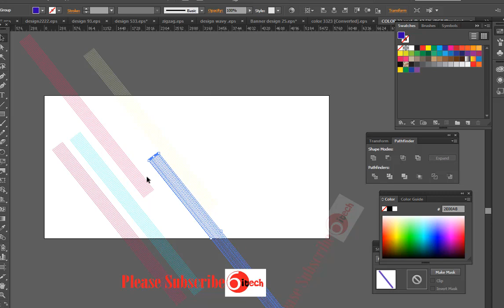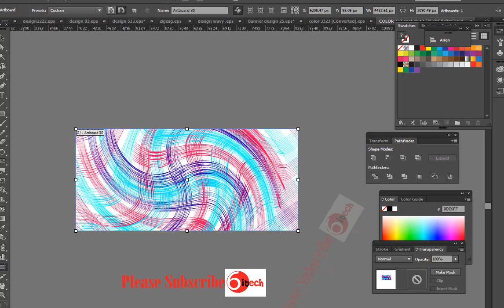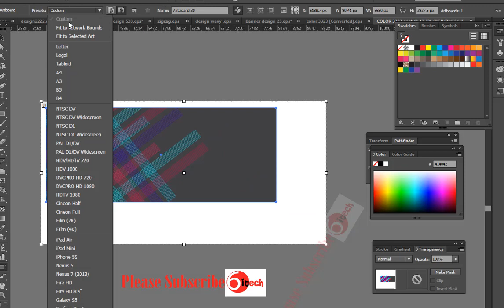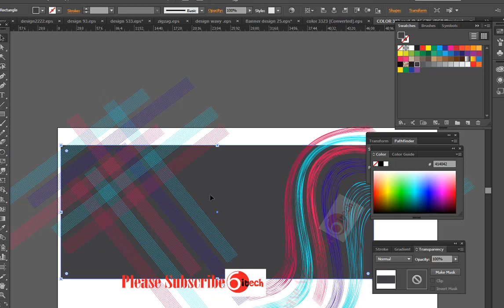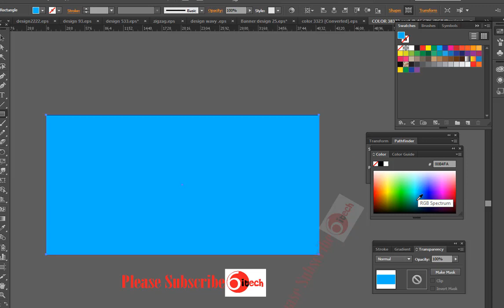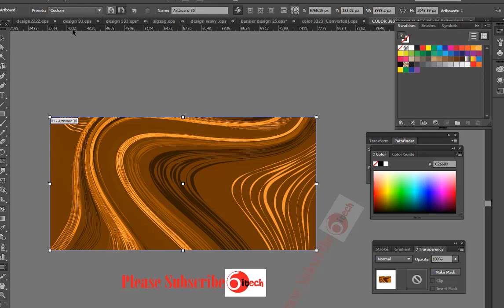how to create A lines dynamic shapes colorful vector backgrounds in illustrator.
HOW TO CREATE VECTOR BACKGROUND IN ILLUSTRATOR AND PHOTOSHOP . HOW TO CREATE  COLORFUL DYNAMIC SHAPE  BACKGROUND TEMPLATE ,
Abstract Background  design. Photoshop editing for beginner
how to make abstract art in Photoshop or illustrator
make abstract background in illustrator/Photoshop
Make money for simple design

X X

Abstract colored symbol How to make the colorful symbol on adobe illustrator Symbol and shape-

2. How to Create Abstract Background With Adobe Illustrator
3. Creating Color Variations with Illustrator's Dynamic Symbols
4. Create a fun cool colorful abstract background in illustrator
5. How to make leaf's pattern background on illustrator